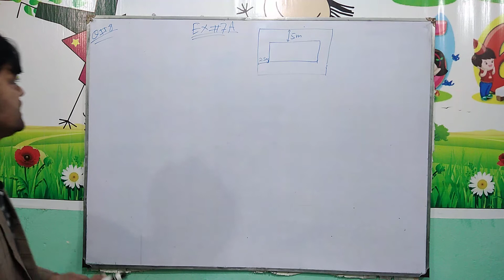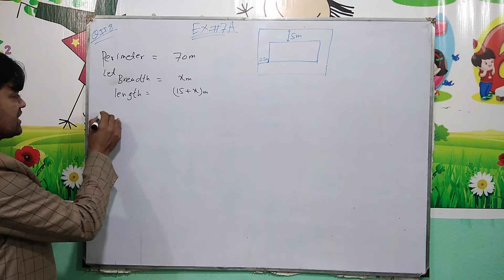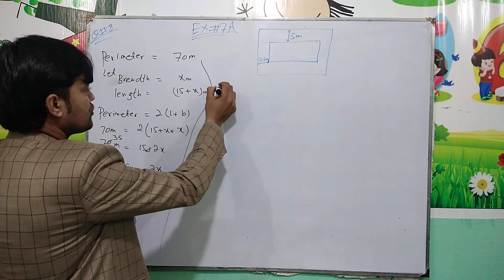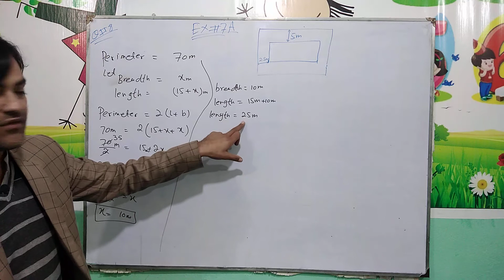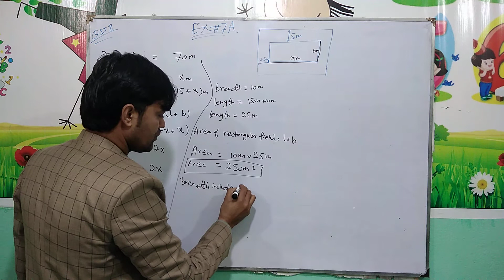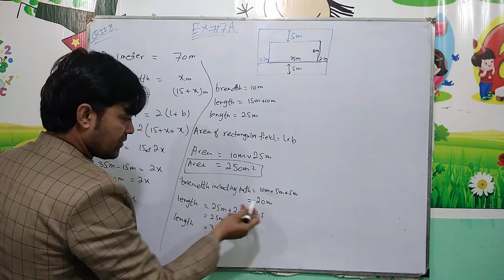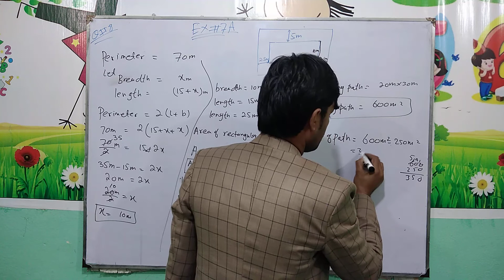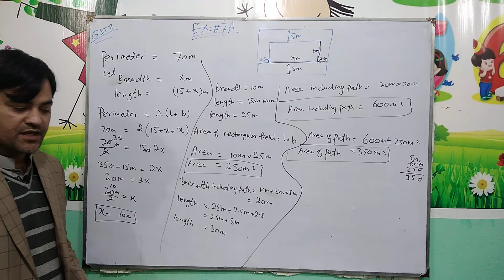Exercise 7A Question 8 || APS Maths Class 7th || New Secondary Mathematics book 2. By Sir M Yasir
In this online lecture, I have explained 6th class Mathematics chapter 7, Exercise 7A Q 8
These questions are taken from New Secondary Mathematics book 2,of class 7th Mathematics,

lecture is conducted in Urdu ans the statement of the question is explained in detail. This lecture is delivered for all students who want to prepare above mentioned topic in detail.